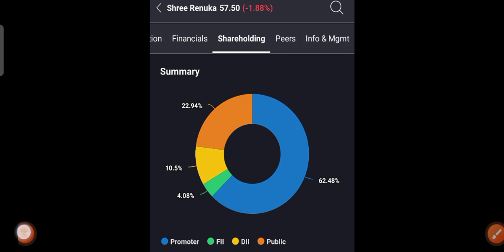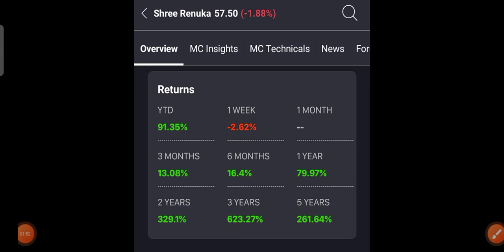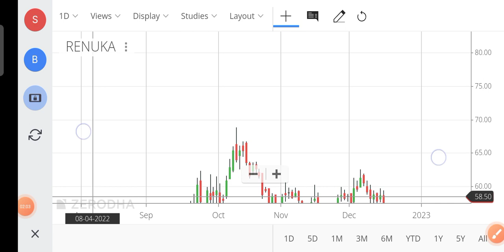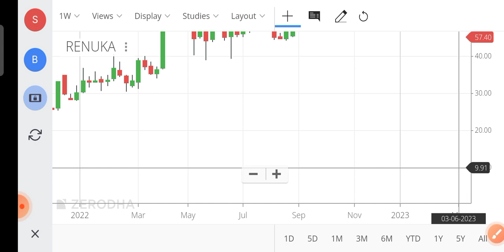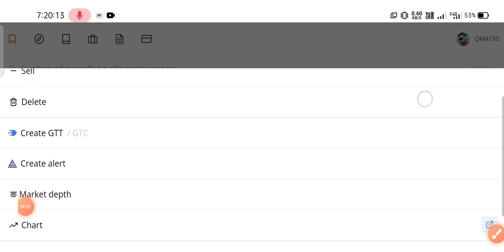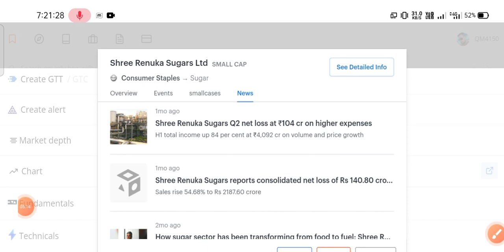Renuka share|Renuka stock shree |renuka share news|renuka share news today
renuka share|renuka stock|renuka share latest news|renuka share news|renuka share review|

Hello dosto is video me maine SHREE RENUKA SUGARS LIMITED share ka target or stoploss btaya h ummid hai ye video aapko bahut pasand aayegi Thank you so much...

                     TOPICS COVERED
Renuka share
Renuka stock
shree renuka share news
renuka share news today
Renuka share news
Renuka share price
Renuka share price target
Renuka sugar share latest news
shree renuka sugars share price
shree renuka sugars share review
shree renuka sugars share latest
renuka sugar share news in hindi